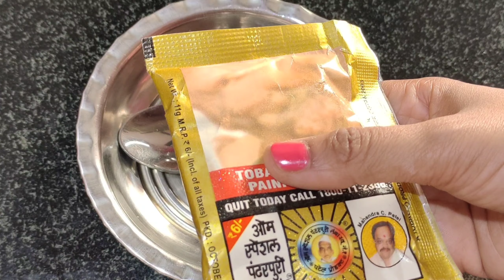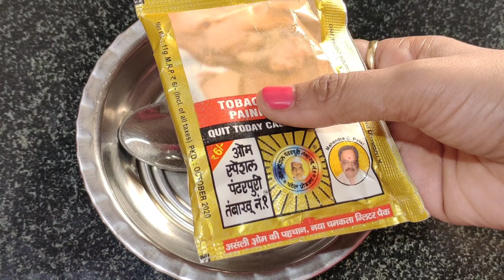छिपकली भगाने का ऐसा जादुई नुस्खा जिसे देखकर आप भी हैरान हो जाएंगे | How to get rid of lizard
LG (7 KG Front Load Washing Machine)
4k QLED TV (Similar Link)

Mi air purifier
Best buying link (MI Power Bank)

buyBuy Any Product from Amazon